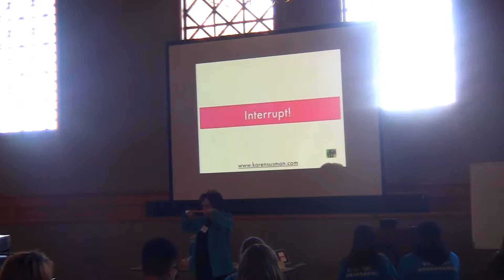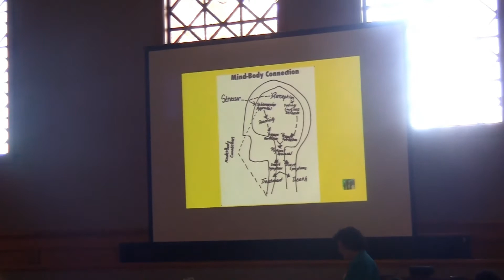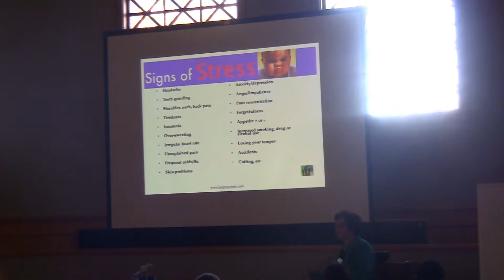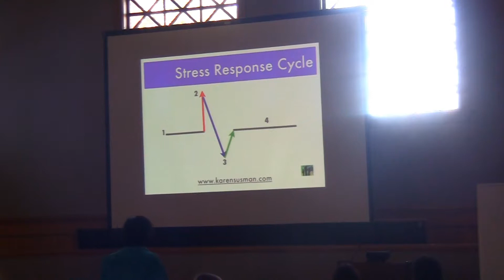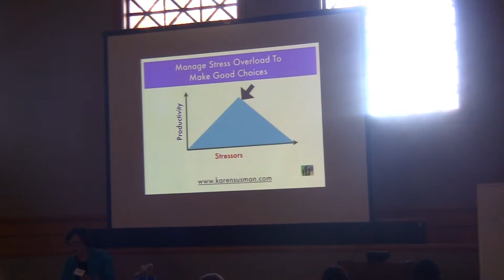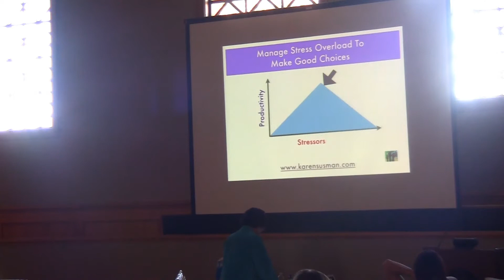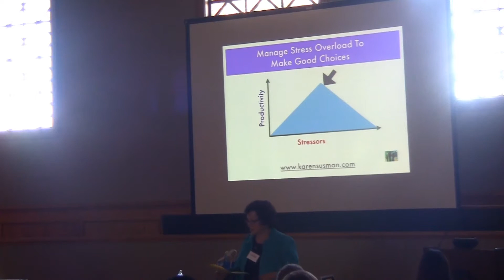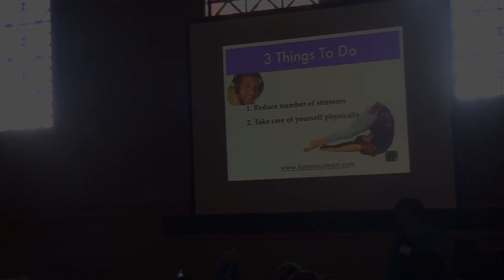ECOC Summit 2015 Breakout Session Stress Management and Resiliency Karen Susman